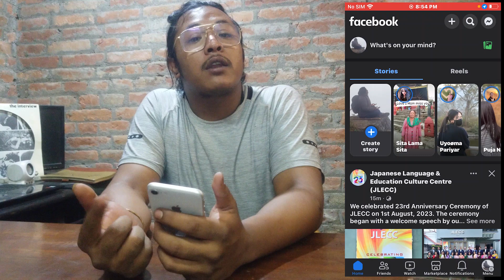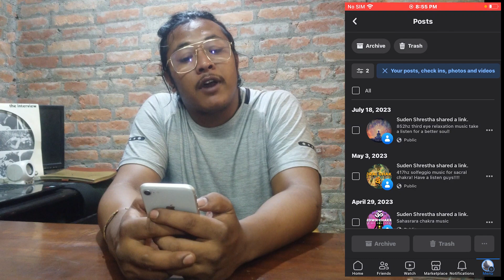How to Delete All Public Posts on Facebook? Remove Public Posts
In this video, I'll show you how to delete all public posts on Facebook. This is a great way to clean up your Facebook profile and remove any posts that you no longer want visible to the public. I'll show you how to do it on Facebook mobile app.